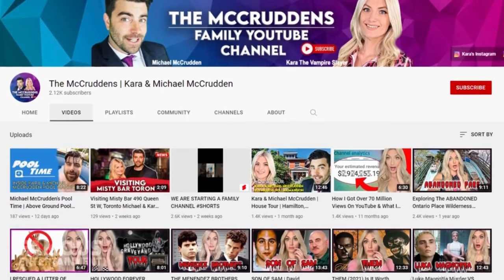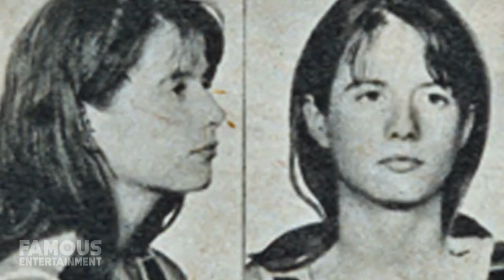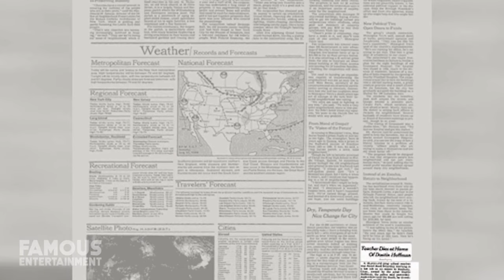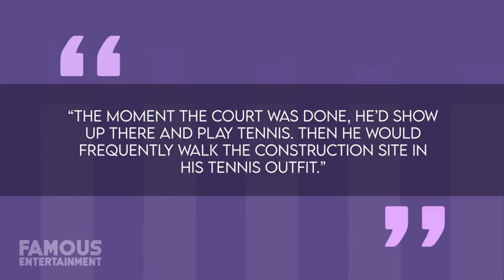Dustin Hoffma's $10 Million New York Townhouse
Brace yourselves for a rollercoaster ride through Hollywood legend Dustin Hoffman's incredible real estate journey. From shocking discoveries to near house-destroying explosions, this is a story you won't want to miss!

Join me as we explore the hidden secrets behind the actor's homes - from the UK to Connecticut and his iconic mansion in Brentwood, Los Angeles.